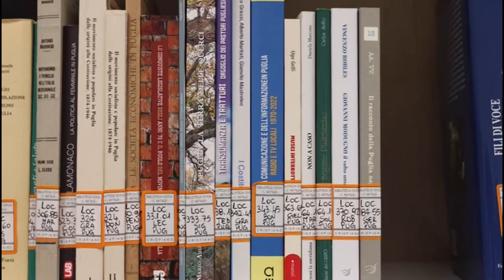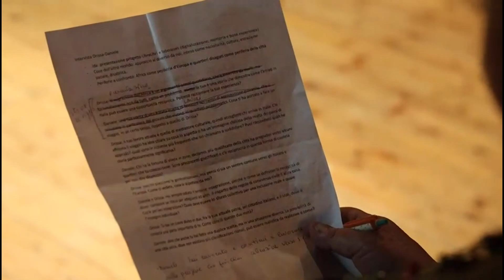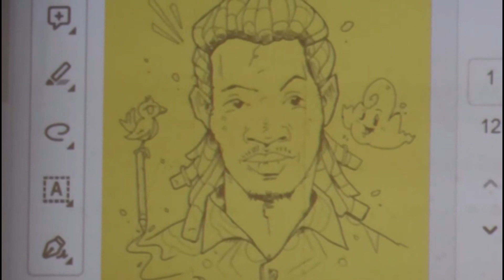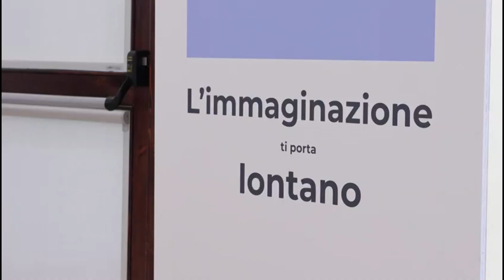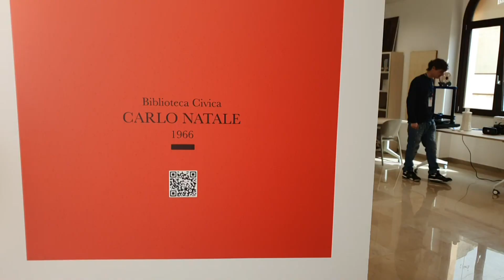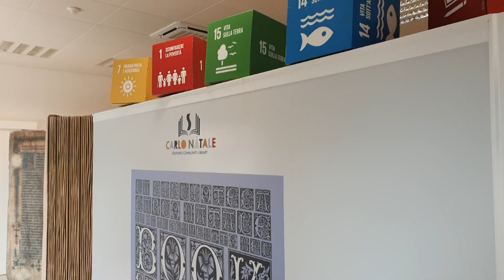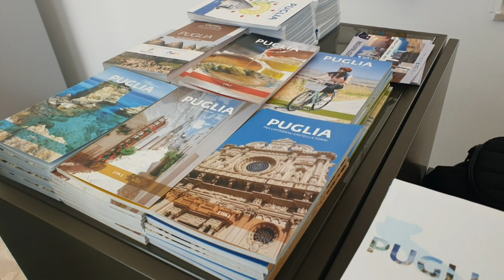Crispiano: inaugurata la nuova Community Library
È stata inaugurata ufficialmente mercoledì 24 aprile la Community Library di Crispiano grazie al progetto Libra Libri, avviato il 25 aprile del 2017 con il commissario Volpe. La Biblioteca Carlo Natale, nuova Community Library, è uno spazio innovativo dedicato alla conservazione dei libri, nel quale la tecnologia incontra il passato e il ricco patrimonio librario conservato è ora consultabile anche digitalmente. Libri, video e memorie storiche sono resi accessibili all'utenza grazie all'utilizzo di moderne tecnologie di digitalizzazione e archiviazione. La Community Library è un centro di innovazione, nel quale sono promosse ricerca e sviluppo di nuove idee e conoscenze, che offre alla cittadinanza spazi di studio, di coworking, laboratori tecnologici e programmi educativi finalizzati a stimolare la creatività e l'apprendimento continuo.

Il progetto Libra Libri nasce dal basso, tramite la partecipazione di diverse associazioni che hanno trasformato in realtà questo sogno, possibile grazie al lavoro degli uffici comunali che hanno dato seguito con grande impegno agli indirizzi dell’Amministrazione.